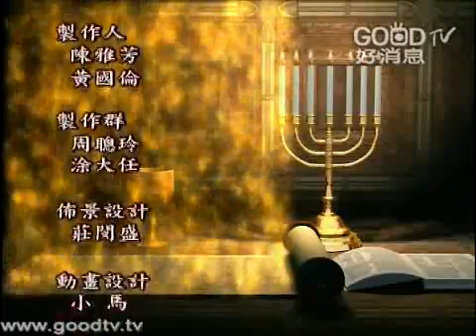空中主日學~舊約精讀~出埃及記(29)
空中主日學 ~舊約精讀／出埃及記 ~講員：賴建國 ~出埃及記雖然是三千四百年以前所寫下來的書卷，但是它裡面所記載的，都是人類可歌可泣的事件，都是人類心靈裡面最大的需求；到今天二十一世紀了，我們還是從中間可以得到很多很多的啟發。出埃及記它的歷史意義對猶太教和基督教影響非常的深遠；猶太教一向比較注重在西乃山上面立約跟律法，基督教則注重逾越節的傳統；而基督徒更透過逾越節的羔羊瞭解到耶穌基督救贖我們的精妙。不管是猶太教還是基督徒，我們都可以經歷到自己就是出埃及的選民！